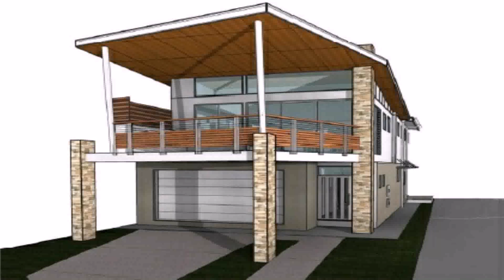Buy Car NY 5% DP